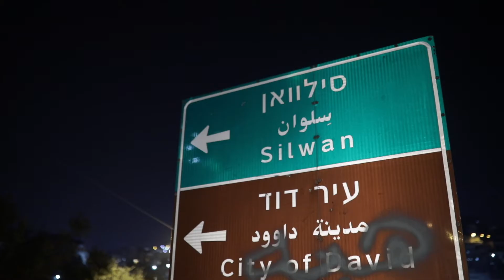Inon Dan Kehati: Don't Deny Jewish Roots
במהלך ההפגנה בעיר דוד, יצא לנו לדבר גם עם כמה מתושבי השכונה הערבים, ביניהם כאלה שעומדים להיות מפונים מביתם.
ייתכן שנעשה עוול לחלק מהתושבים הערבים בסילוואן. ייתכן. אם אכן יתברר שכך הדבר, עוול זה יהיה צריך להיות מטופל באופן הוגן וצודק. יחד עם זאת, אין זה הוגן או צודק שיהודים, ששורשיהם כעם נטועים עמוק בחלק זה של ירושלים, יותר מכל חלק אחר של העיר או ארץ ישראל, לא יוכלו להתיישב ולקנות רכוש כחוק וכדין במקום בו שכנה בירת ממלכת ישראל המאוחדת של שושלות דוד המלך לדורותיהן.
הסיבה וההצדקה לקיומה של מדינת ישראל של ימינו נובעות מלפני 3,000 שנה.
יהודים תימנים רבים גרו ובשכנות טובה עם הערבים בעיר דוד.
סדר היום הפוליטי ששולט בתנועות השלום הישראליות מתבסס על חלוקת ירושלים וגירוש יהודים מביתם בתמורה להקמת מדינה פלסטינית ומניעת גישה ותנועה חופשית של ערבים כמו גם של יהודים לשאר חלקי הארץ. סתירה פנימית זו איננה עונה על חלק חשוב מהשאיפות העמוקות ביותר של שני הצדדים.
ליהודים ולערבים יש זכויות ושורשים בכל הארץ. כפי שקורה היום, יהודים וערבים יגורו בכל חלקי הארץ גם בעתיד. איך בדיוק זה יקרה ואיך תיראה התמונה הגדולה של הפתרון הפוליטי?
עקבו אחרי ״הבית״ בפייסבוק ובאינסטגרם וקחו חלק בתהליך.